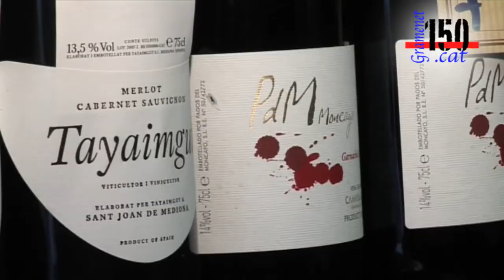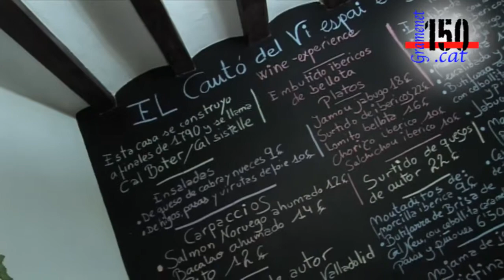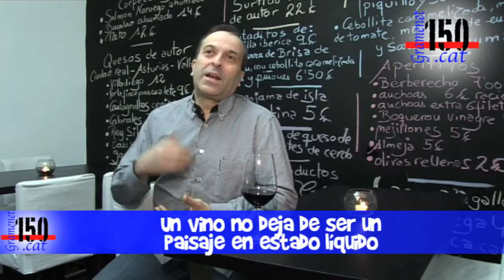Paco Cordero " El vino es un paisaje en estado liquido "